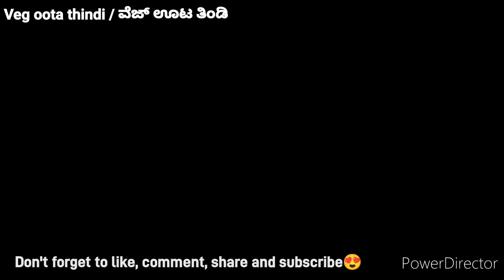chitranna recipe in kannada/chitranna maduva vidhana/ನಿಂಬೆಹಣ್ಣಿನ ಚಿತ್ರಾನ್ನ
Description: The Chitranna recipe is the Karnataka style lemon rice prepared by mixing cooked rice with a special gojju made of fresh lemon, chillies, and other spices.

Hi All, We have started this YouTube channel for veg recipes in kannada with English subtitles.

We have started to post daily veg recipes.